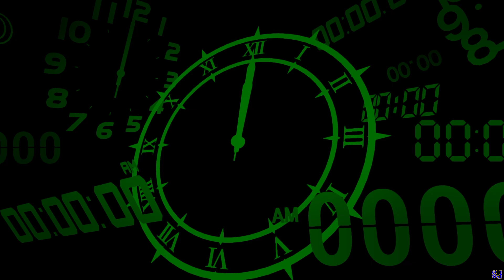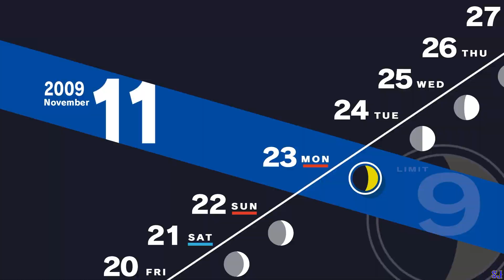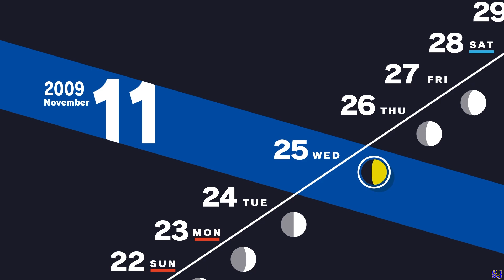Persona 3 Reload New Game+ Walkthrough 39: Defend Your Waifu!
This video contains spoilers for Persona 3 FES and Persona 3 Reload.

If you want to watch me playing the game in English voices, you can watch this :